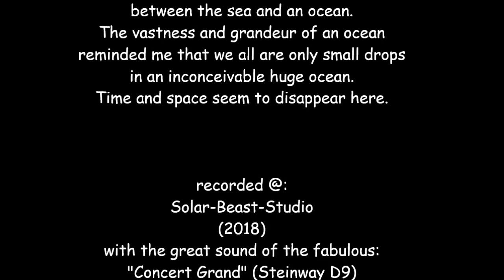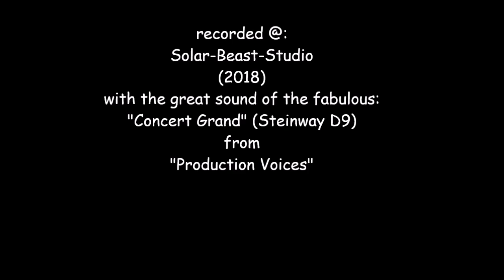Solarpiano - A Drop in the Ocean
During my latest motorbike trip
to the Atlantic Ocean in Portugal,
I became aware of the big difference
between the sea and such an huge ocean.
The vastness and grandeur of an ocean
reminded me that we all are only small drops
in an inconceivable huge ocean of
time and space.
Both seem to disappear here
like in that unknown space
where we all come from,
and will go to - one day.

My pianomusic was trying to express this somehow
and was recorded in the middle of a night after a neighbors birthday party,
as a honnest single track recording at my Solarbeast Studio,
with the great digital sounds of the
"Concert Grand" (a Steinway D9) from "Production Voices".